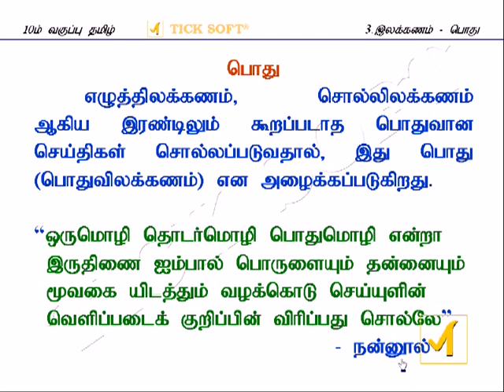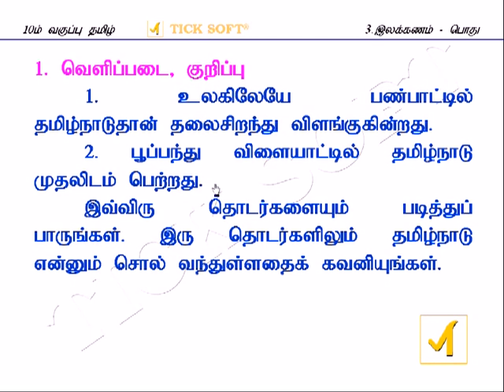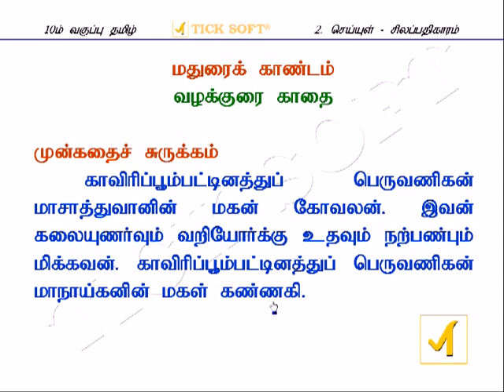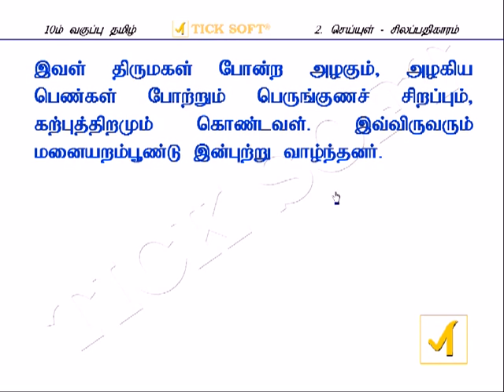10th class Tamil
This video teaching about 10th std tamil